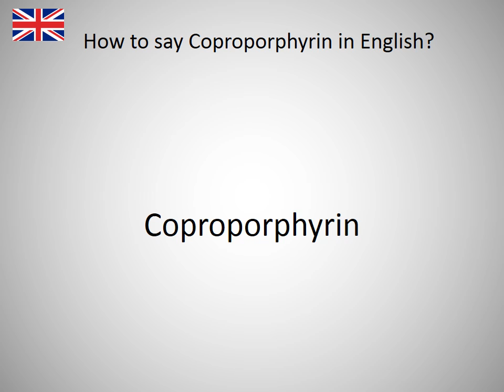How to say Coproporphyrin in English?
How to say Coproporphyrin in English? Learn the pronounciation Coproporphyrin! How to Pronounce Coproporphyrin. Expand your vocabulary, learn English words. Practice English online. Use this free pronunciation guide to practice words at a time. Learn English for free. Thank you for viewing, please like or subscribe! hoe om te sê, si të thuash, እንዴት እንደሚናገር, wie sagt man, comment dire, come dire, como dizer, как сказать, nasıl denir, cómo decir, 怎么说, πώς να το πω, hoe zeg je.